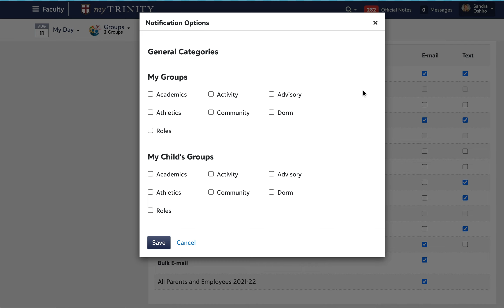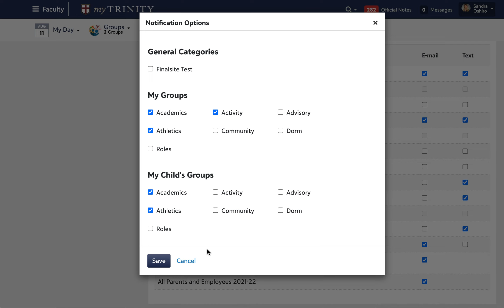Setting Up Notifications Screen Recording